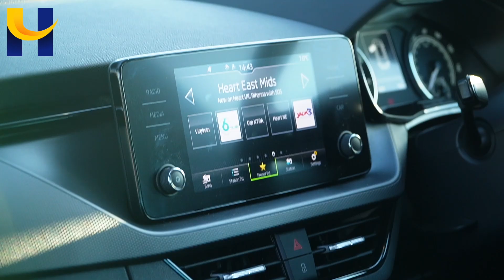SKODA KAMIQ NL20WHV